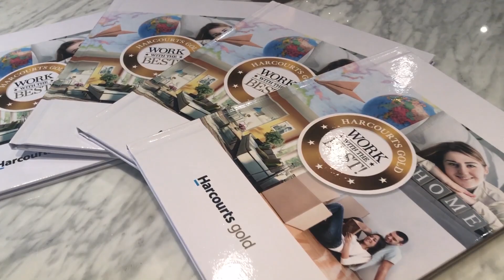Behind the Scene Business Planning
We all know how important a Business Plan is, that’s why the team at Harcourts gold took the time out in groups to plan effectively for the new financial year. Great agencies create great agents!